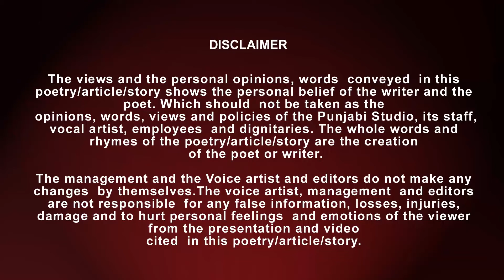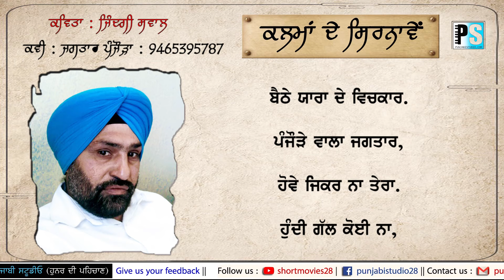ਜਿੰਦਗੀ ਸਵਾਲ - ਜਗਤਾਰ ਪੰਜੌੜਾ | (ਕਲਮਾਂ ਦੇ ਸਿਰਨਾਵੇਂ -185)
Latest Poetry 2020 | PUNJABI STUDIO

Program : ਕਲਮਾਂ ਦੇ ਸਿਰਨਾਵੇਂ  - 185
Poem :      ਜਿੰਦਗੀ ਸਵਾਲ
Artist  :      Arsh Kaler
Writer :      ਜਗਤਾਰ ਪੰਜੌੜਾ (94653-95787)